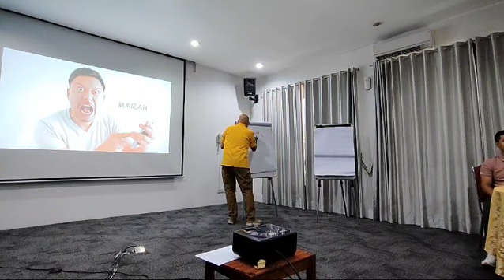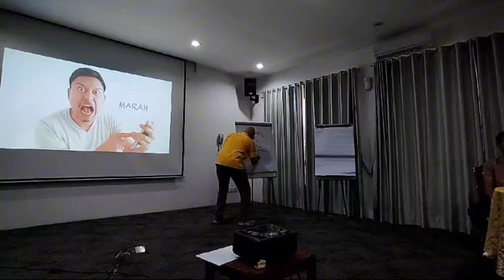Kalau cUstomer Marah